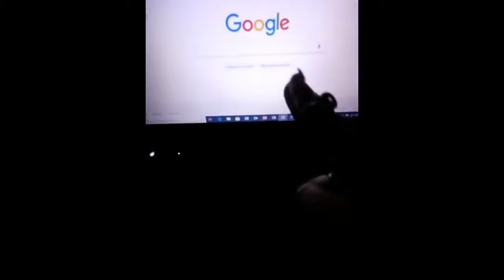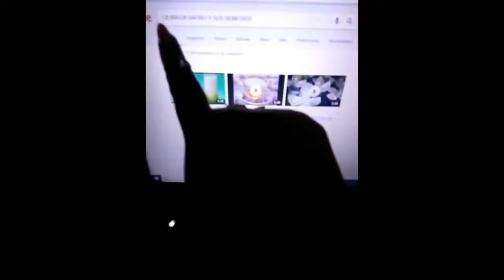COMO CONTROLAR HIJOS REBELDES